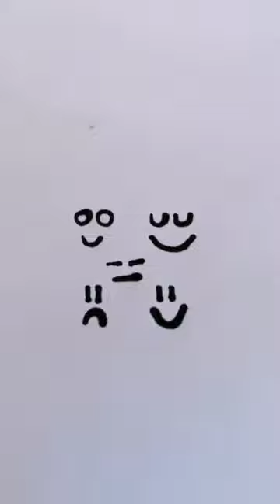Creative Satisfying art 😍 / Kid Mo